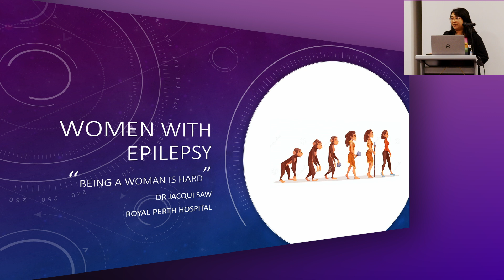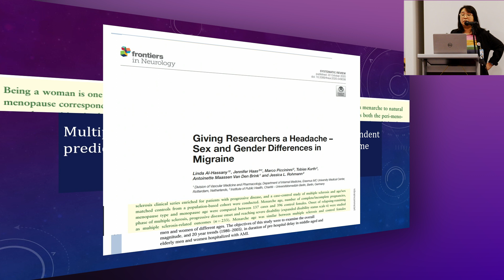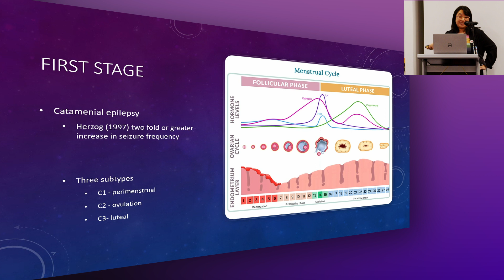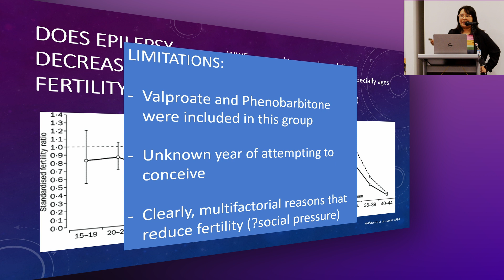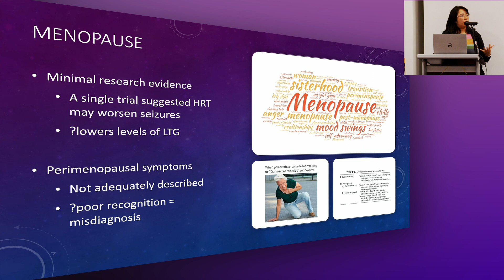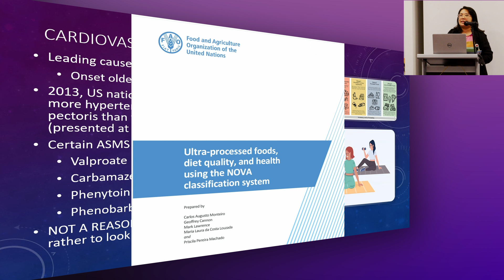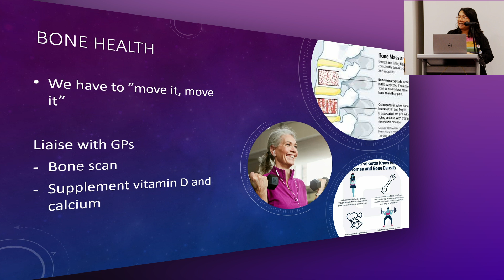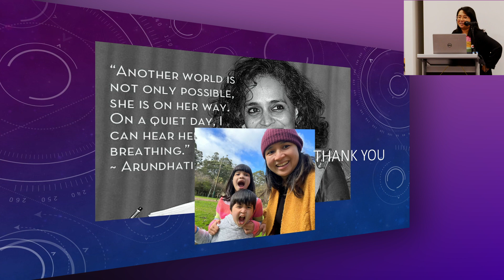Dr Jacqui Lyn Saw: Being a woman is hard – exploring being a woman with epilepsy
Dr Jacqui Saw presented at the 2024 Epilepsy WA Conference.